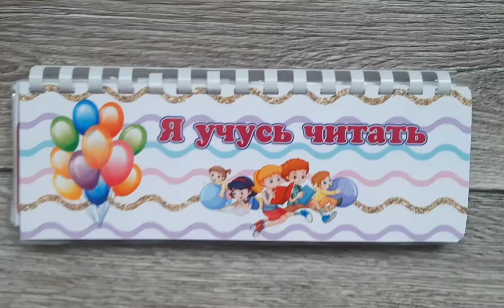Чтение по слогам